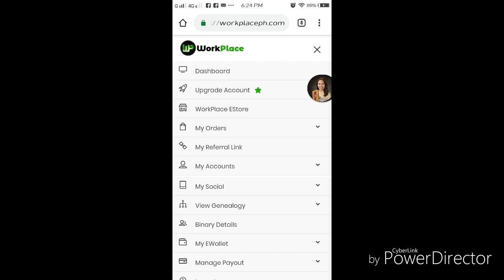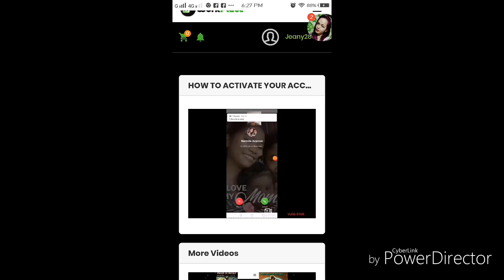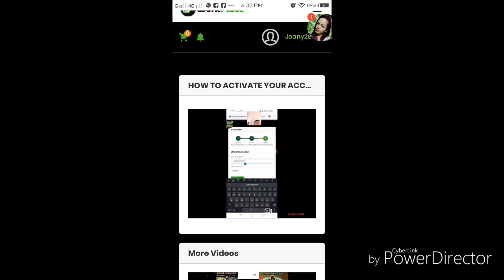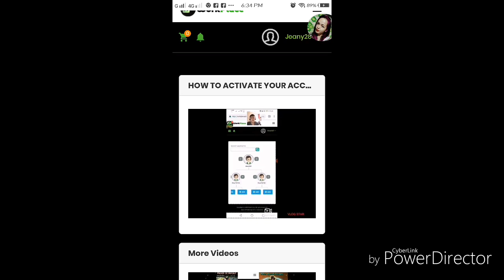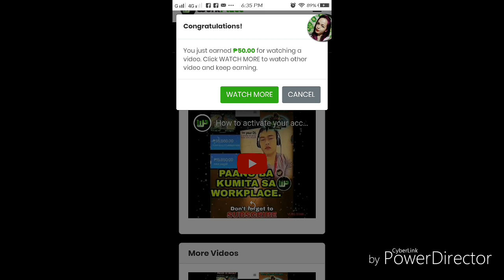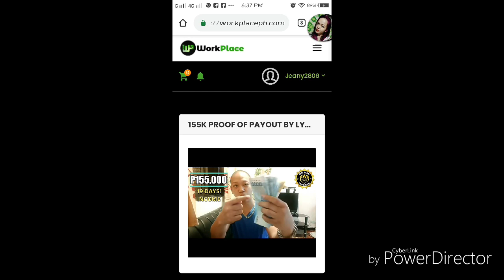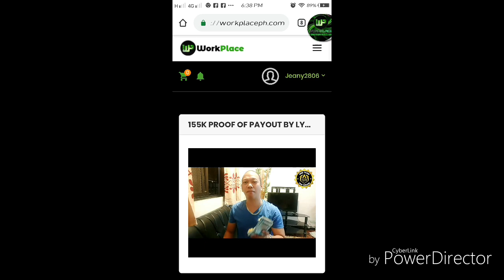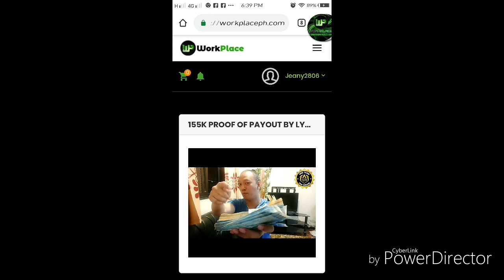paano nga ba kumita sa workplace?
sa mga gusto kumita online tulad ko click nyo lang ang link sa baba tapos sign-up at wag kalimutan i message  nyo ako.or add me on facebook josie jeen estrellan